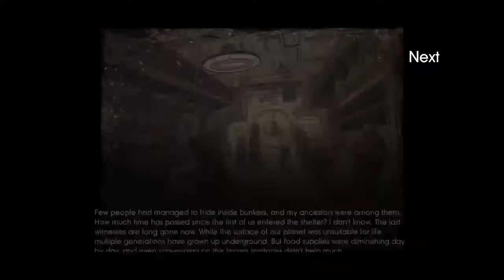The Sun Origin : Post-Apocalyptic Action Shooter Mod V1.20 (Paid)